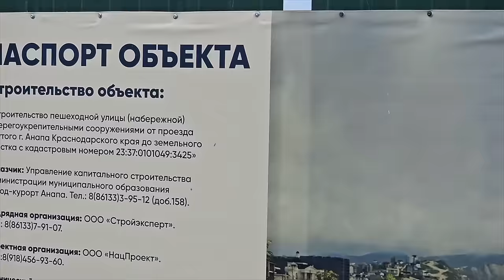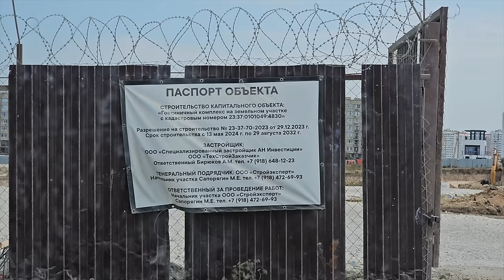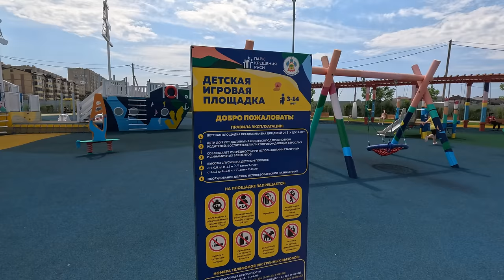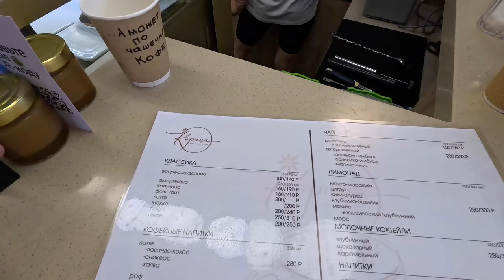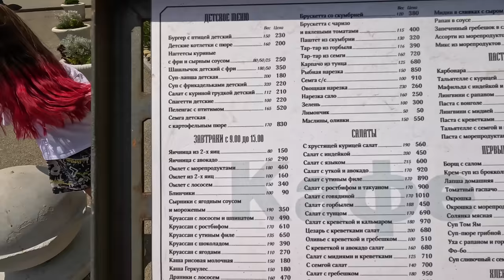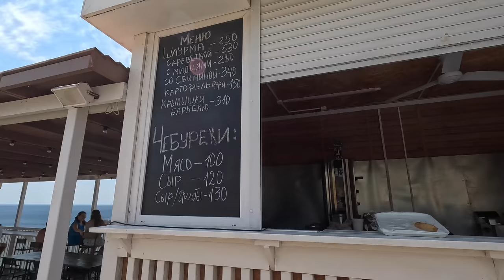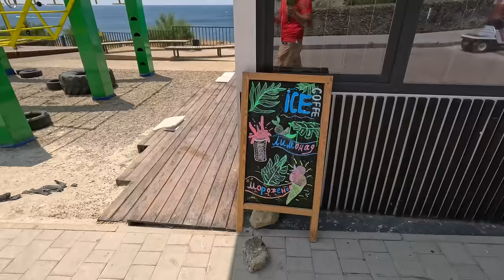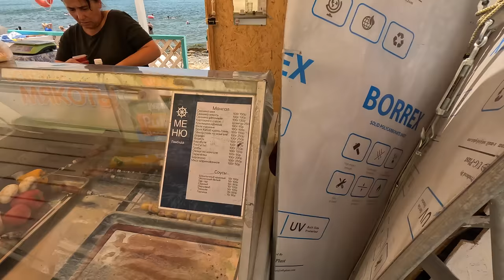АНАПА ПРОРЫВ ГОВНА В МОРЕ? ПУСТЫЕ ПЛЯЖИ ТУРГЕНЕВКИЙ ТРУДЯЩИХСЯ 40 ЛЕТ ПОБЕДЫ ПАРК КРЕЩЕНСКИЙ ОРЕШКА